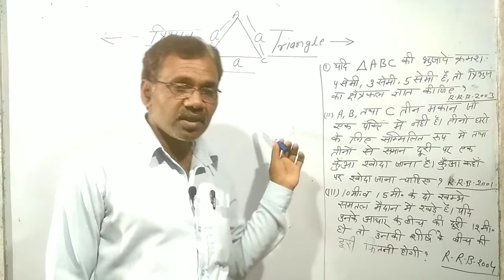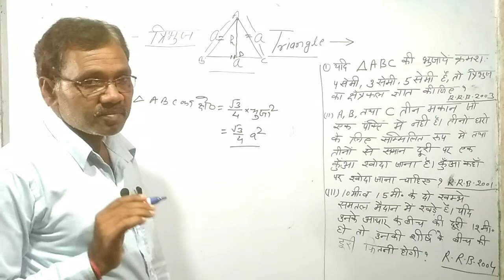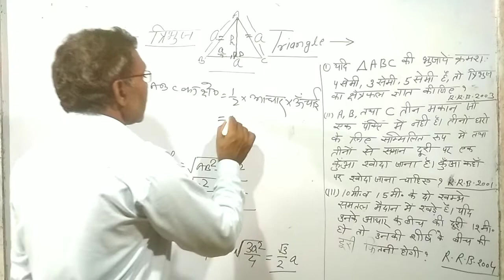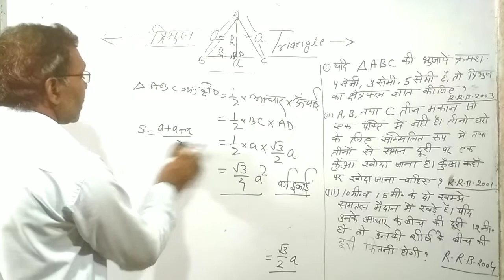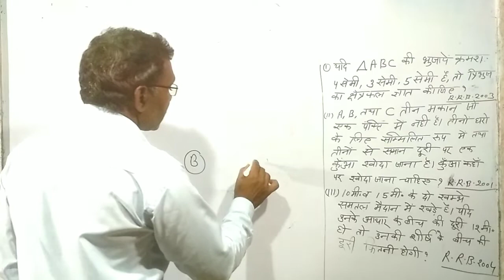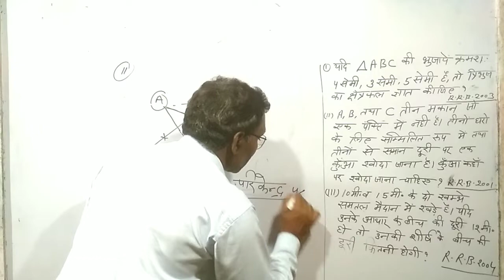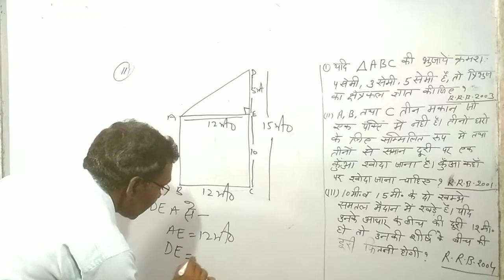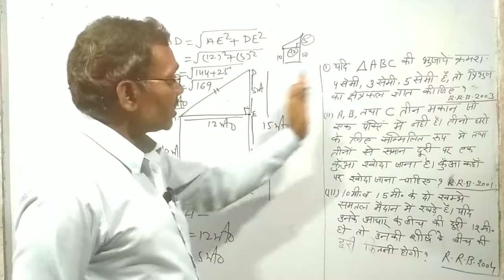TRIANGLE || त्रिभुज || TRIBHUJ KA KSHETRAFAL ||AREA OF TRIANGLE || BASIC TO ADVANCED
TRIANGLE || त्रिभुज || TRIBHUJ KA  KSHETRAFAL ||AREA OF TRIANGLE || BASIC TO ADVANCED || Type of Triangle || Triangle Definition ||Triangle All Type Questions ||Triangle Class 9